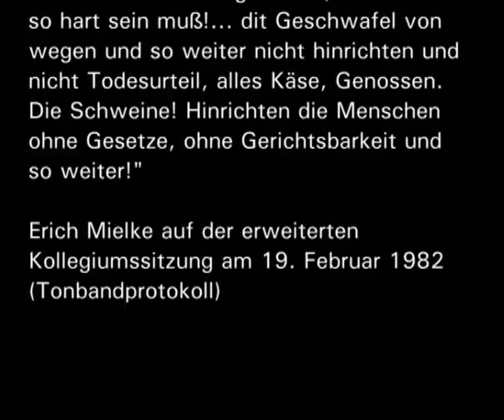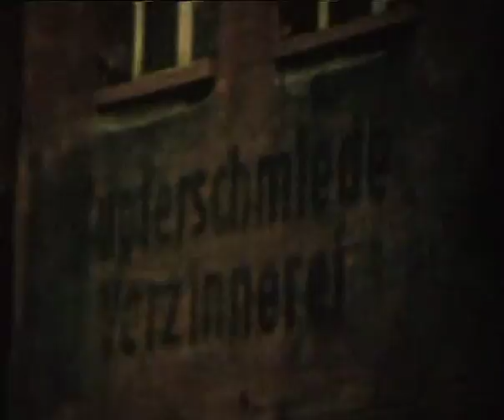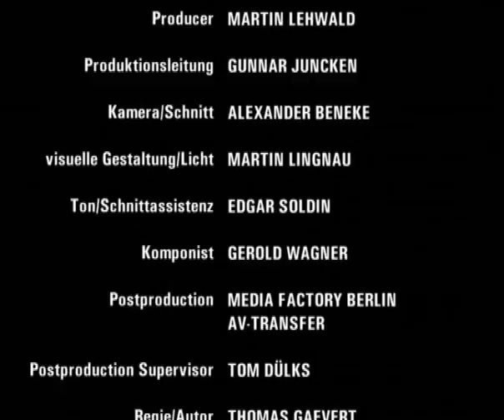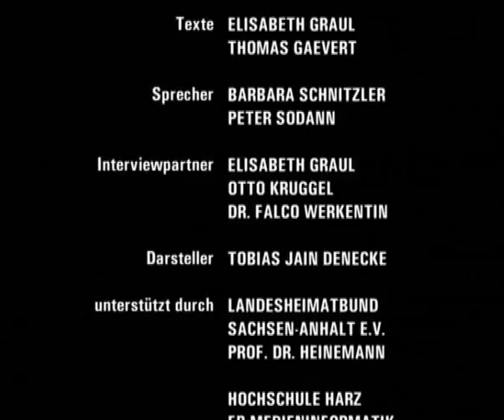Die Farce - Geschichte einer Verhaftung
Der Film erzählt die Geschichte der Schriftstellerin Elisabeth Graul, die 1951 als Mitglied einer Widerstandsgruppe gegen den totalitären DDR-Staat hinter Gitter geriet. Nach ihrer Verhaftung musste sie 7 Monate im berüchtigten Stasi-Untersuchungsgefängnis Hohenschönhausen verbringen. Am 18. Februar 1952 kam es vor dem Obersten Gericht der DDR zum Prozess. Aufgrund von gefälschten Aussagen, erpressten Geständnissen und rüde angewandten Einschüchterungstaktiken wurde sie zu 15 Jahren Zuchthaus verurteilt. 50 Jahre nach ihrer Verhaftung stellte sie sich den verschüttet geglaubten Erinnerungen.

Autor/Regie: Thomas Gaevert
Mit: Elisabeth Graul, Otto Kruggel, Dr. Falco Werkentin
Darsteller: Tobias Jain Denecke (Vernehmer)
Kamera und Schnitt: Alexander Beneke
Herstellungsleitung: Gunnar Juncken
Grafik: Martin Lingnau
Ton: Edgar Soldin
Sprecher: Barbara Schnitzler, Peter Sodann
Produktion: D 2001, Schiwago Film